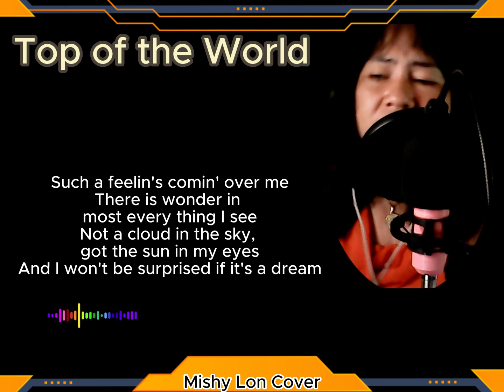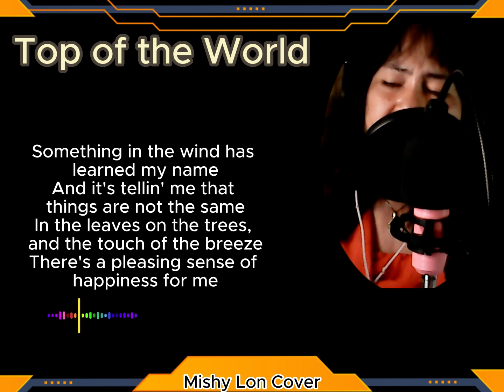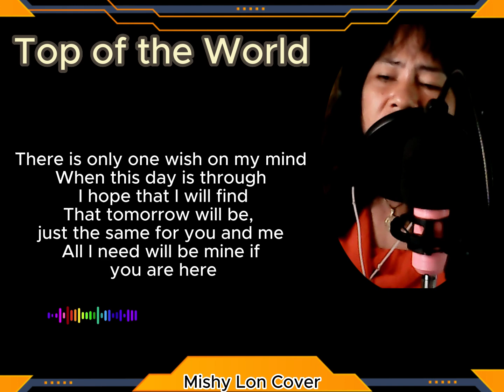Top of the World - The Carpenters || Mishy Lon Cover